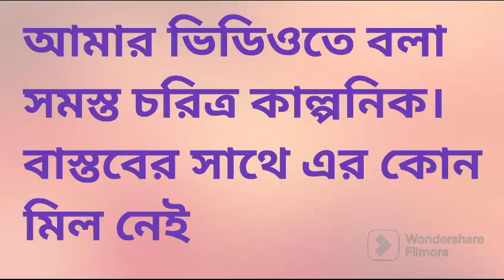সয়ং ধন_লক্ষী বাবলি নিজেই।